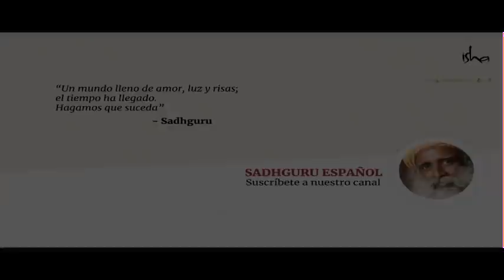¿Realmente existe Dios? | Sadhguru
Dos hombres interrogan a Gautama el Buda con la pregunta inevitable: «¿realmente existe Dios?». Uno es un creyente devoto, el otro un ateísta. ¿Qué respuesta recibe cada uno?

Sadhguru explica la diferencia entre creencia y búsqueda, y cómo se relacionan con un proceso espiritual.